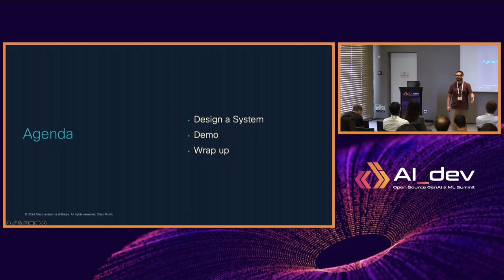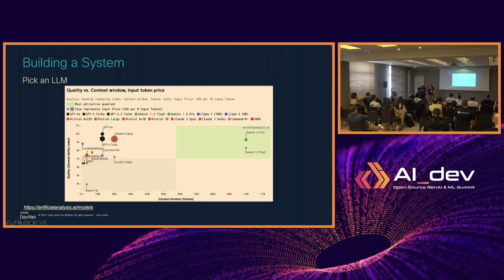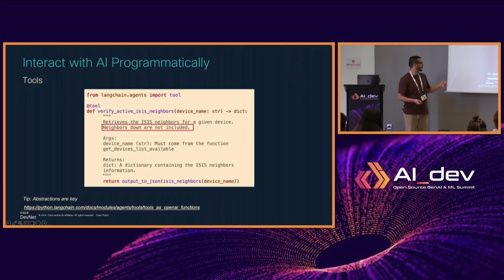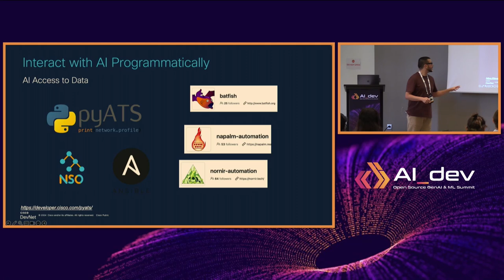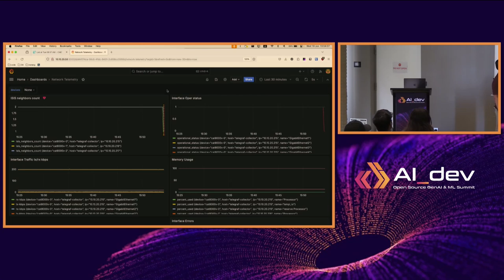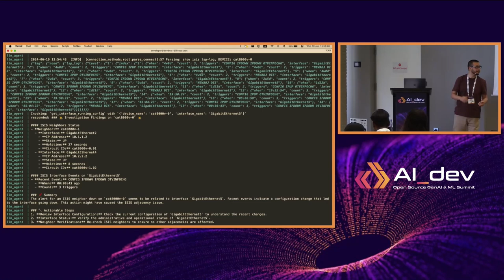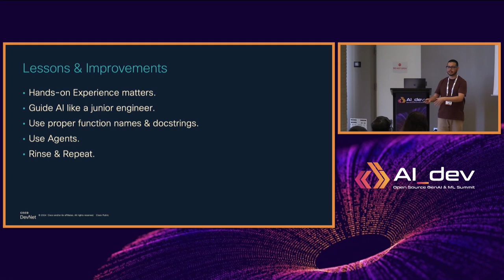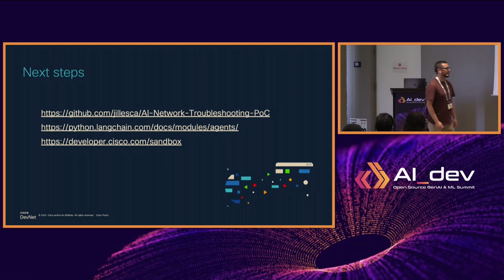Designing AI for Network Troubleshooting: A Langchain Proof of Concept - Jesus Illescas, Cisco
Network downtime is a costly issue that demands efficient troubleshooting. This session introduces a proof of concept using AI and Langchain for AI-enhanced network troubleshooting. By interfacing the Language Model (LLM) with network devices, we extract crucial network state information for effective troubleshooting. Attendees will gain insights into the process of designing AI systems for network troubleshooting and witness a live demonstration of the concept. This session is ideal for developers and network professionals with an intermediate understanding of Python.